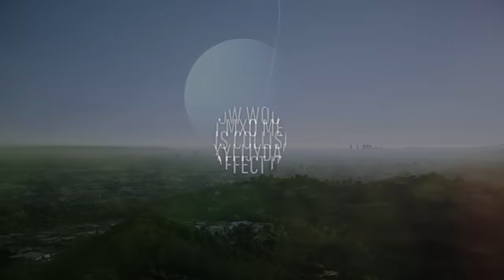What If Uranus Collided With Earth?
It's been 30 days since Uranus first appeared in the sky. At first, it looked like our Moon had found itself a stellar partner. But then, we understood something much, much bigger was headed our way. What caused Uranus to become so unstable? How could this epic collision change the ice giant? And what's with this horrific stink? Ugh.

Thank you to our supporter:
Batman
Kristopher Kirby